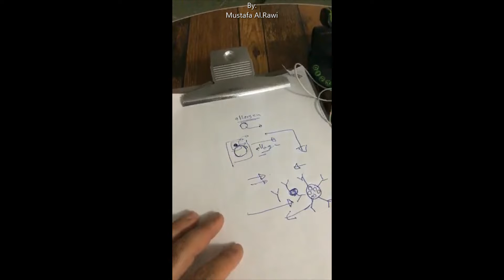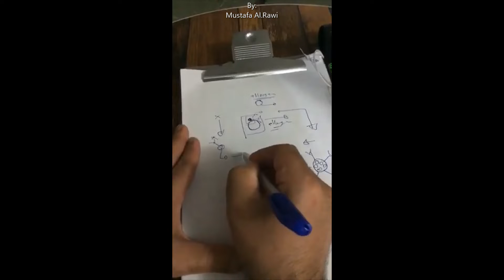Anaphylaxis by DR. Nusrat Al-Attar